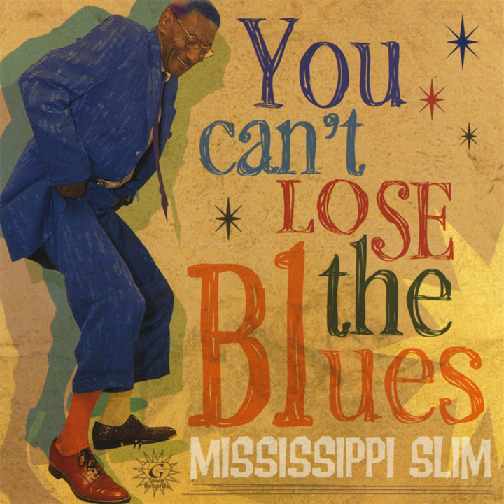I've Got to Leave You Alone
I've Got to Leave You Alone · Mississippi Slim

You Can't Lose the Blues